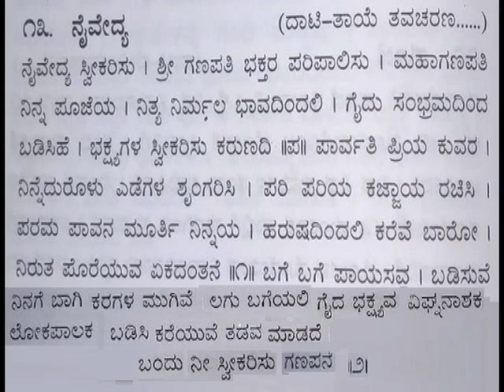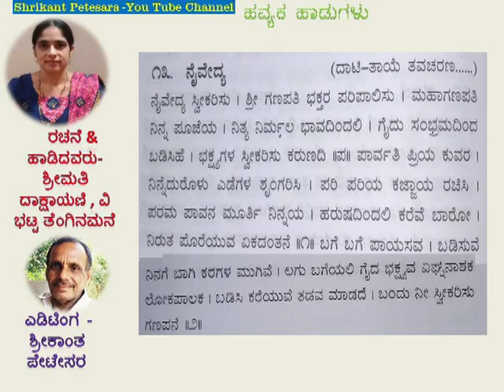ಹವ್ಯಕ ಹಾಡು( ಗಣಪತಿ)ಶ್ರೀಮತಿ ದಾಕ್ಷಾಯಣಿ ಭಟ್ಟ ತೆಂಗಿನಮನೆ - ಸ್ವಿಕರಿಸೊ ನೈವೇದ್ಯ